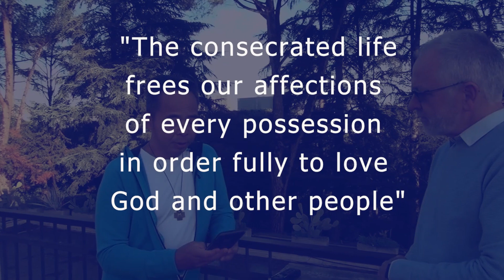Consecrated Life - Marists of Champagnat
On the occasion of the World Day for Consecrated Life, 2nd February, we invited Brother Tony Leon, Director of Brothers Today Secretariat, and Mike Greeff, Director of the Council of Marist Schools in South Africa, to talk about Consecrated Life.